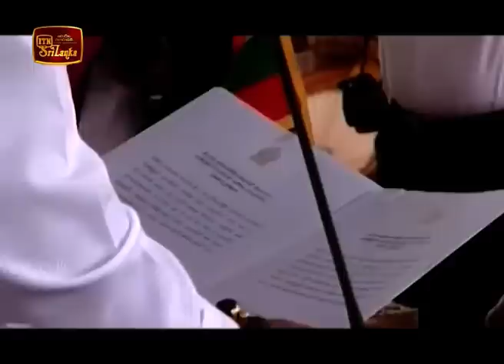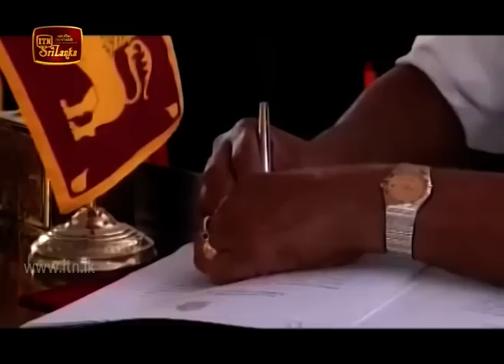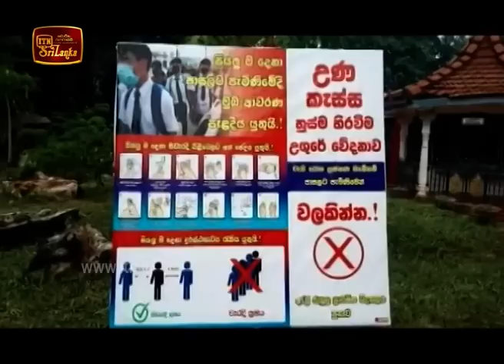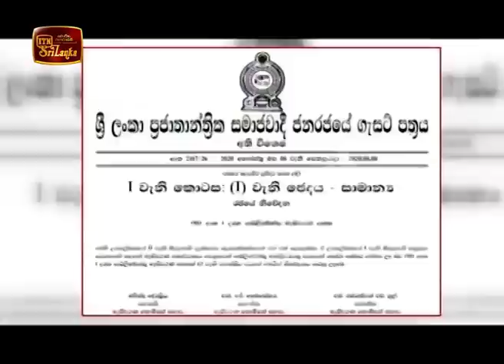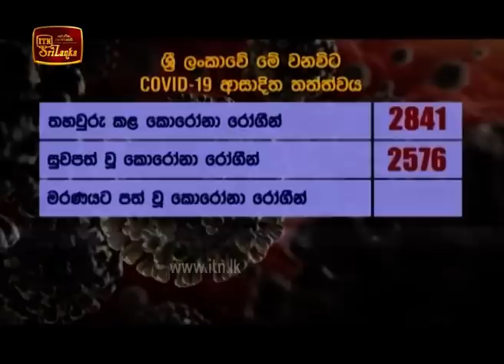ITN News 2020-08-09 | 12.00 PM